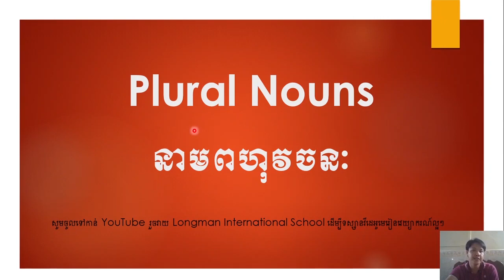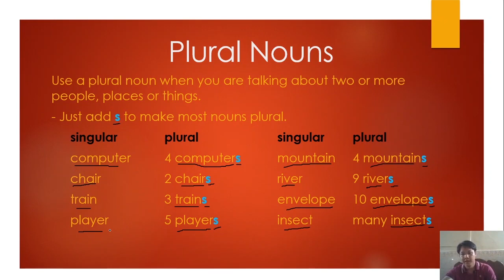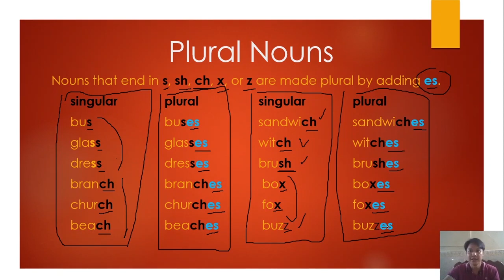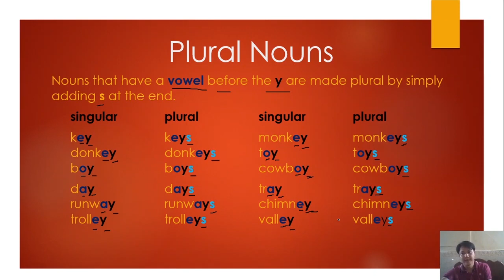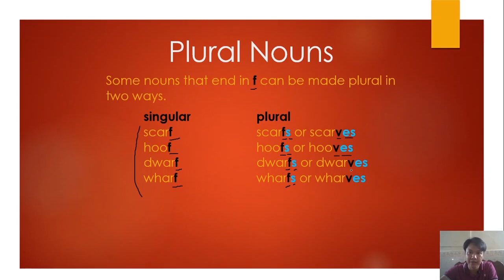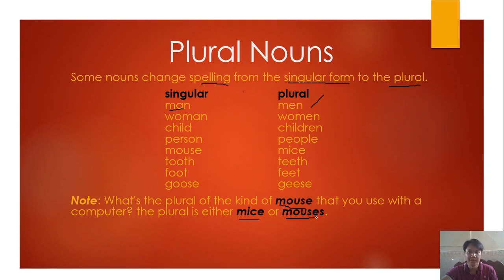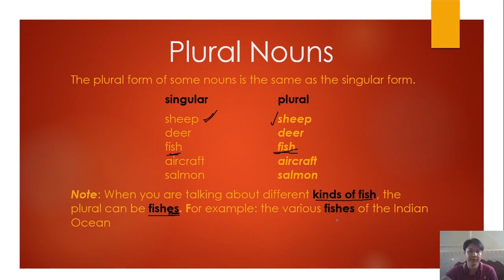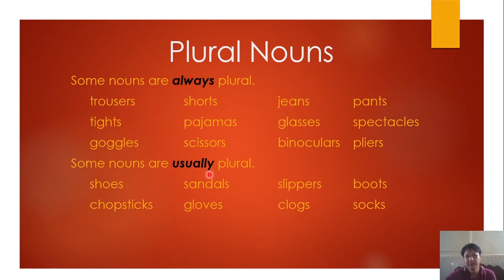Plural Noun (នាមពហុវចនៈ)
មេរៀននេះប្រាបពីអ្វីទៅជា Plural noun ហើយគេប្រើ Plural noun នៅពេលណា ព្រមទាំងប្រាប់ពីក្បួន និងករណីពិសេសៗ ទាំងអស់នៃការផ្លាស់ប្ដូរ ពីSingular noun ឱ្យទៅជា Plural nouns។